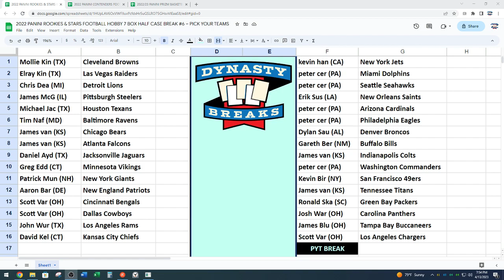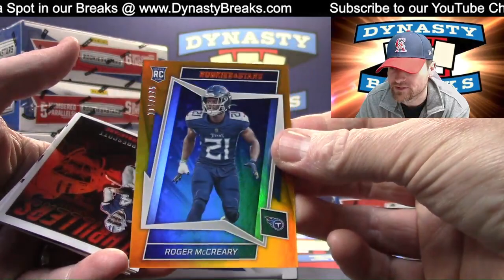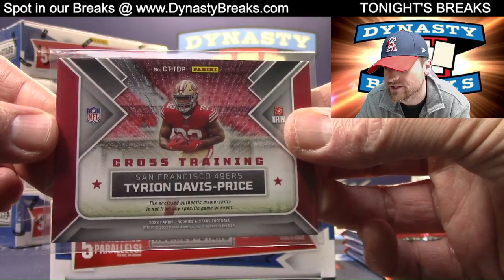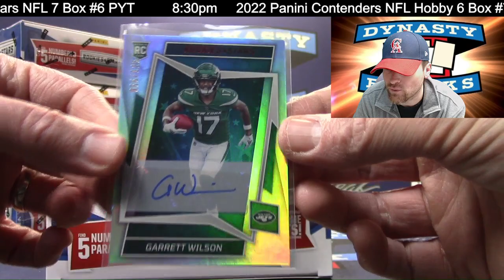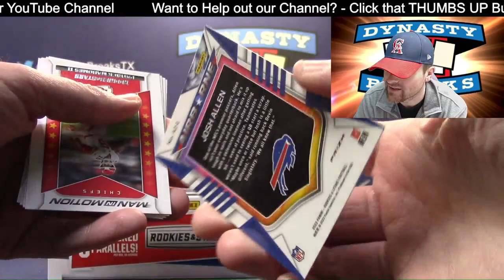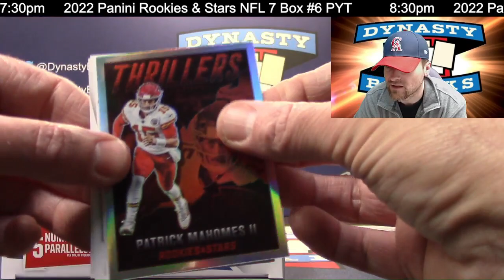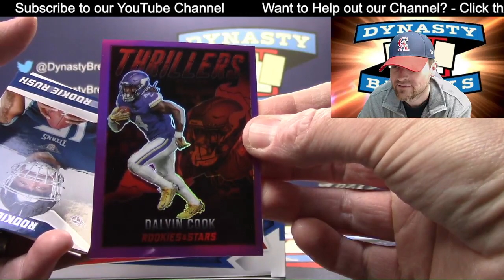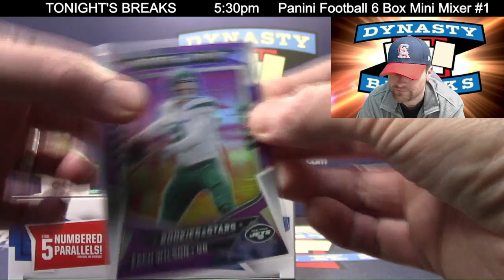2022 Rookies and Stars Football Card 7 Box Half Case Break #6 Sports Cards